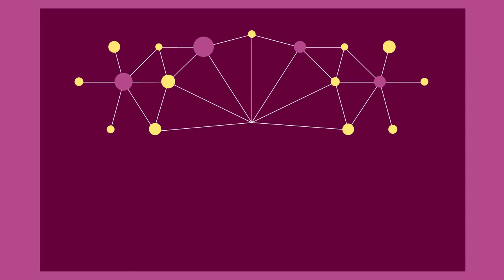MOOC Neurosciences II - Pilotage RC & JM 5/8